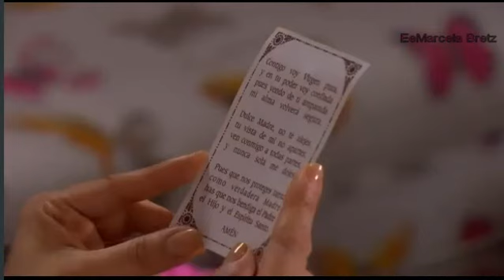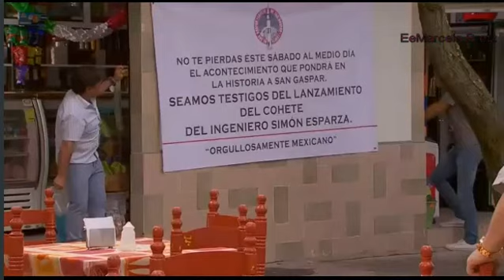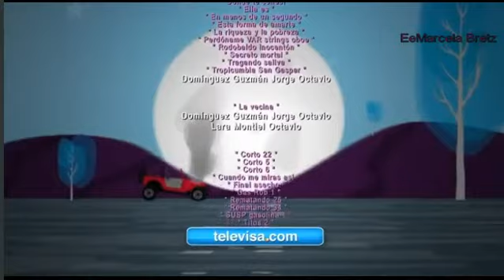La Vecina Capítulo 152 parte 2 final